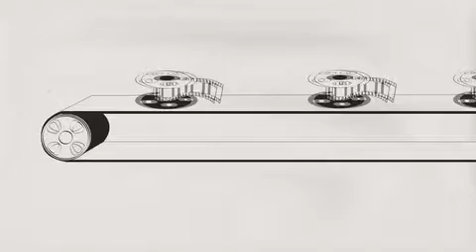CineCause Promo.m4v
This animation gives an overview of CineCause and it's commitment to connecting socially relevant films, celebrities and news to related causes.